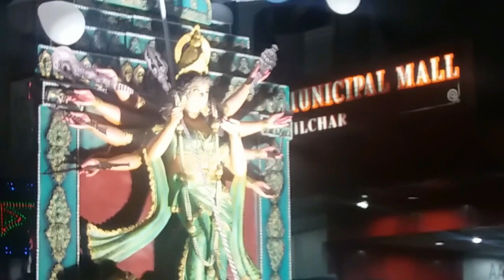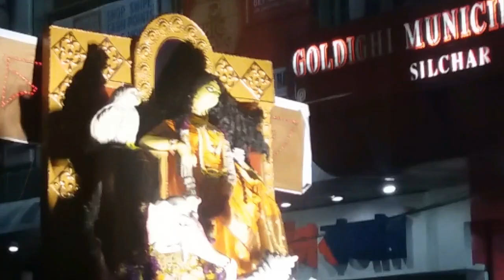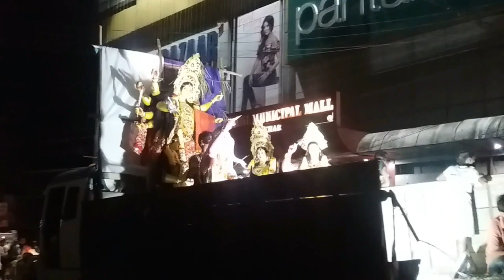DOSHOMI CELEBRATION SILCHAR 2017